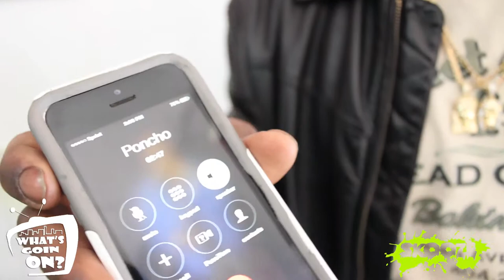WINDSOR JONES ON THE PHONE WITH PONCHO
FREE PONCHO OUT DA JOINT!